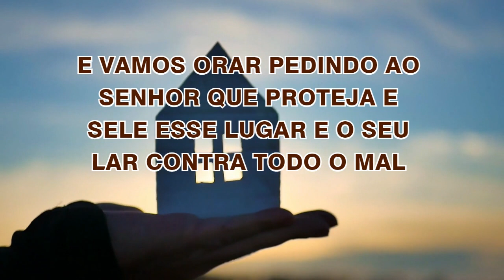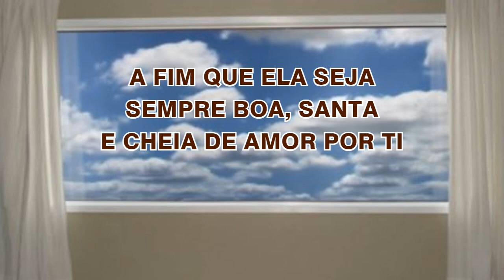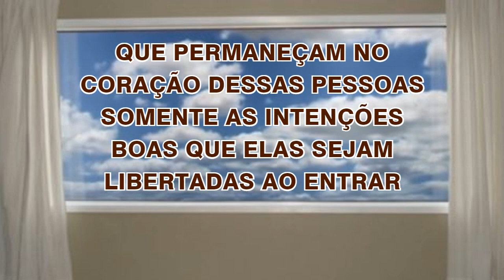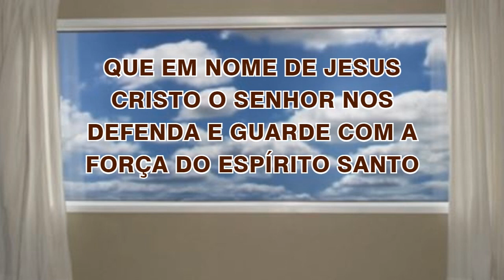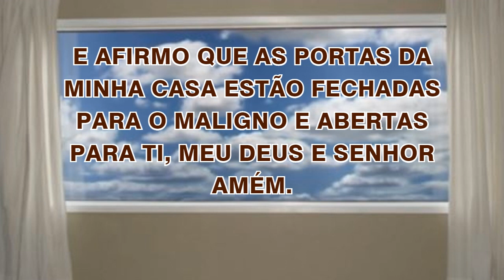06/06/2022 ORAÇÃO de PROTEÇÃO do LAR